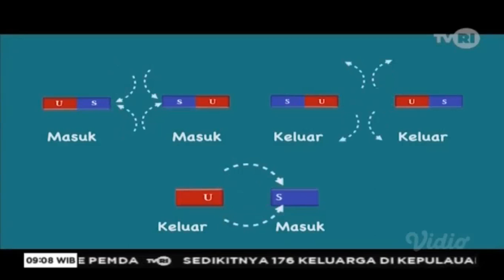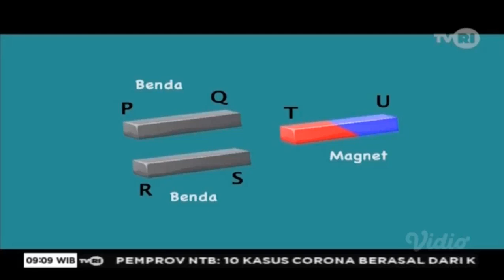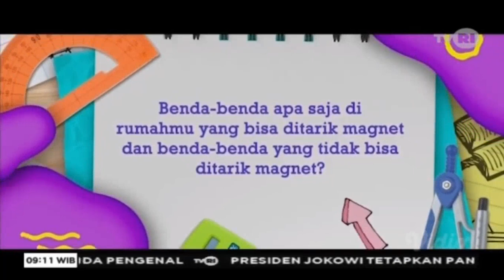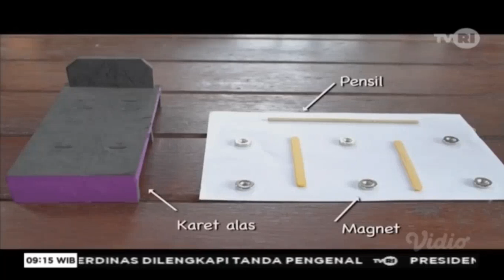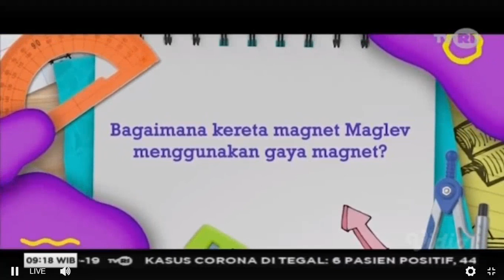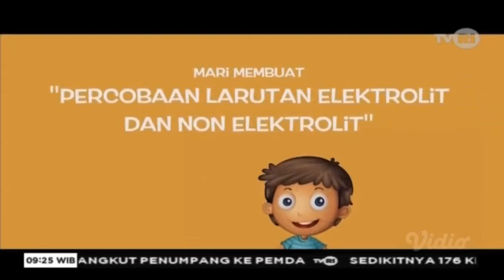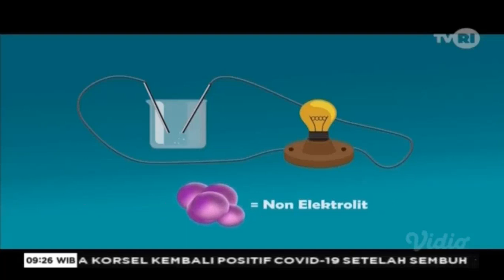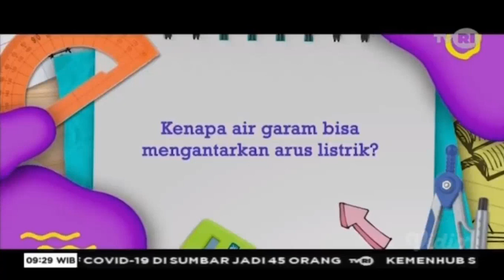14 April 2020 Rumah Belajar Kelas 4,5, 6